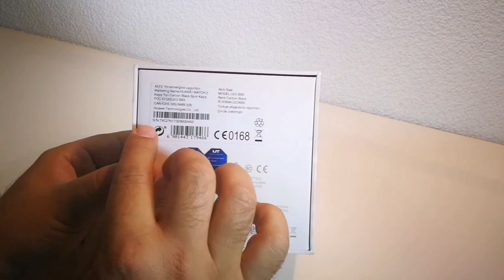Huawei Watch 2 Kutu Açılışı